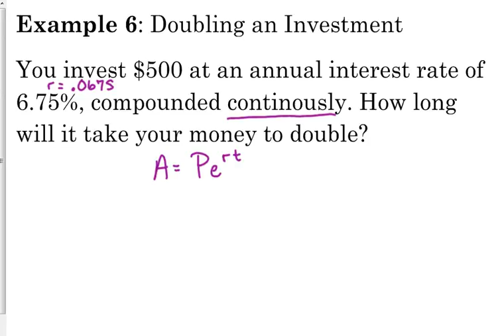Day 26 Lesson More Equations & a Word Problem